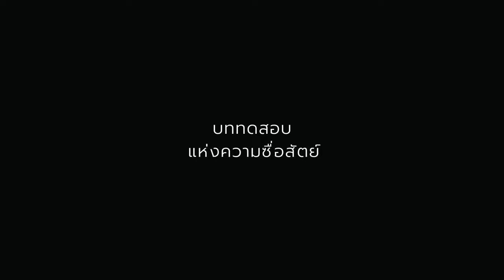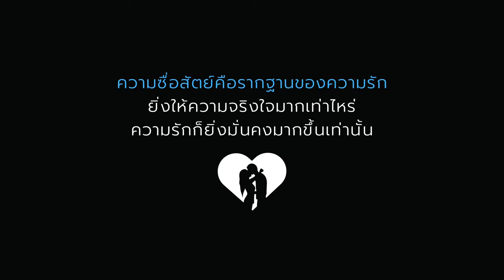จริงใจมากเท่าไหร่ รักก็ยิ่งมั่นคงมากเท่านั้น | เรื่องเล่ากล่อมนอน | 188 บททดสอบแห่งความซื่อสัตย์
บททดสอบแห่งความซื่อสัตย์